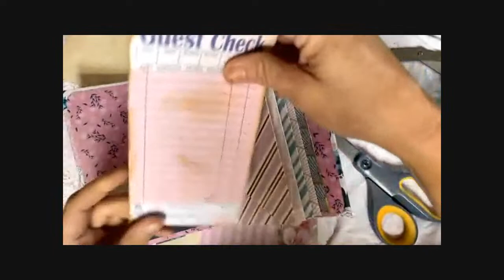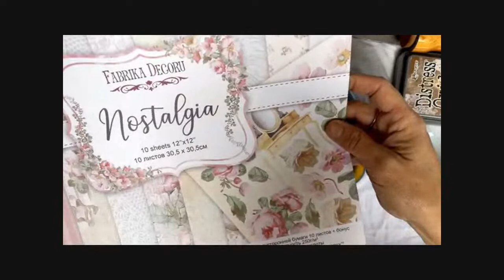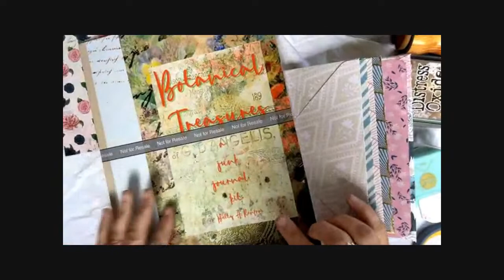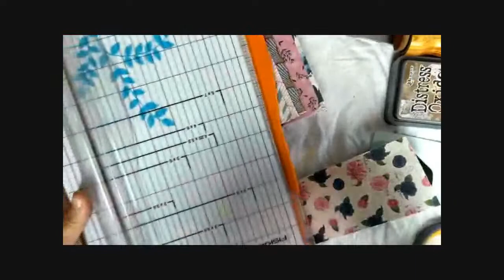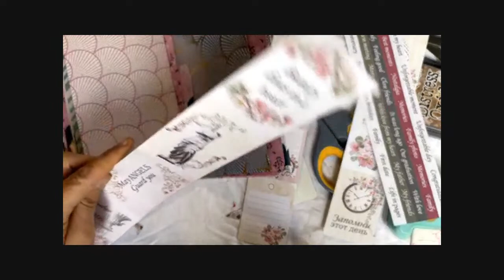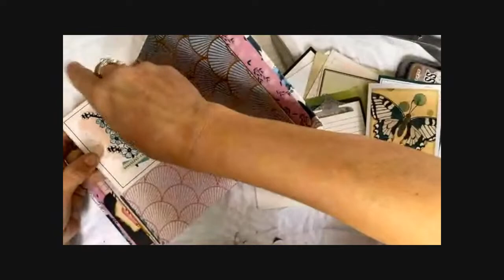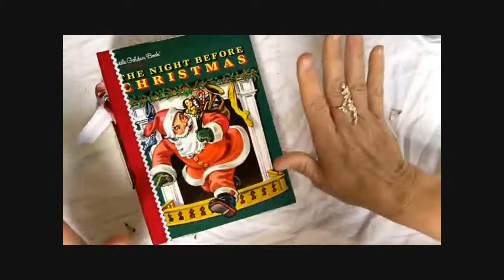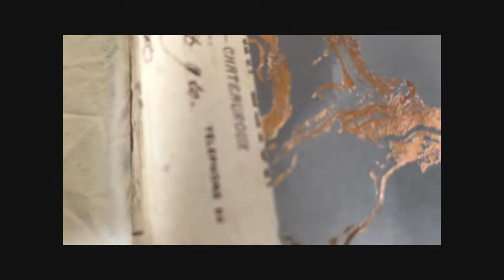LIVE - Craft With Me - Finishing Up a Few Journals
Betty’s Custom Designs:
Betty Renfroe
1926 Rain Valley Court

MY FAVORITE PRODUCTS:

Victorian Flower Album
Washi Paper
Round Pull Ring Rivets
Glassine Paper
Library Cards w/Pockets
Large Eye Stitching Needles
Post Fasteners
Collage Pauge
Scor Tape
Secrets of a Devon Wood
3” Paper Clips
Newsprint Paper
Tim Holtz Field Notes
Sizzix Sidekick
Scotch Permanent Glue Sticks
Fiskars Paper Cutter
Ultra Fine Tip Bottles
Tag Corner Chomper
My HP Printer
Wooden Butterfly Buttons
Sugarbelle Bottles
Sugarbelle Bottle Caps
Bearly Art Glue
Art Glitter Glue
Envelope Punch Board
Crop-A-Dile Corner Chomper
Tear Rulers
Tim Holtz Scissors 5"
Collage Pauge
Vintage Photo Distress Oxide
Ink Applicator
Seed Envelopes
Metal Ring Pulls
Label Frame
Damask Paper Bags
Newsprint Paper Bags
Tracing Paper
USB Drive
Craft Mates Bead Organizer
Chipboard I use
Lokta Paper
My Phone Stand
Syringe Bottles
Scoring Board
Mini Scoring Board
Printable Washi Paper
Victorian Flower Album
Bone Folders
Scotch Permanent Glue Stick
Glassine Paper Sheets
Vellum Paper Sheets
Diamond Top Pens
Cardstock 110 lb
Glass Dip Pens
Tim Holtz Memoranda Paper
Fiskars Rotary Trimmer
Skor Tape Bundle
FC Gelatos
Clear Pockets
Glassine Bags
Vellum Envelopes
Tim Holtz French Industrial Paper
Tim Holtz Vellum Wallflower
World Encyclopedia of Butterflies
Apple Pencil Gen 2
Replacement Nibs
Silicone Nib Covers
Lap Desk for iPad
Apple Pencil Sleeve
My Preferred PowerBank
Stand/Hub for my iPad
Washi Envelopes
Tyvek Tape
PaperLike Screen Protector